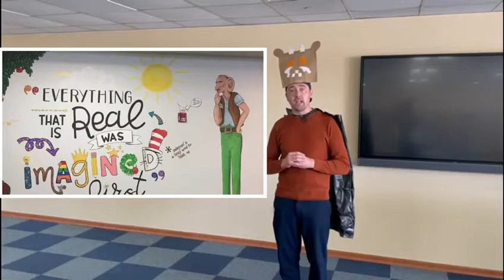Library Mural Art Competition.